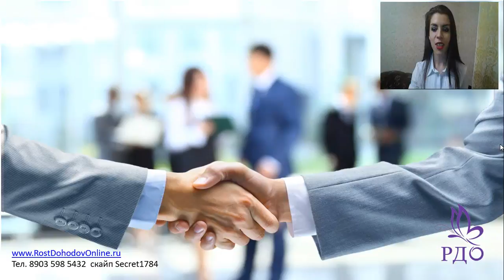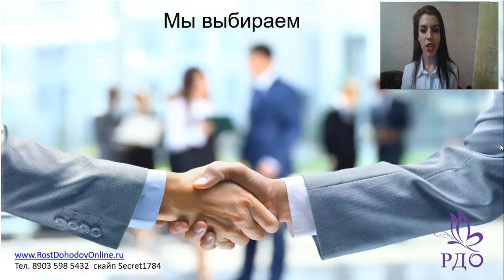Онлайн проект РОСТ ДОХОДОВ ОНЛАЙН